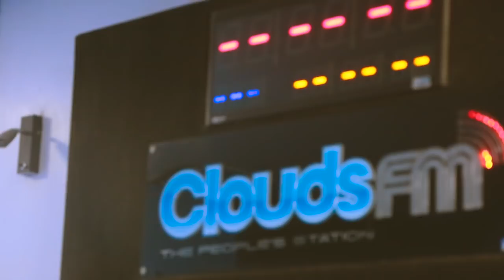Billnass Atambulisha Ngoma Mbili Kutoka Lebo yake LFLG ni Ya Sosy na Brown Mauzo